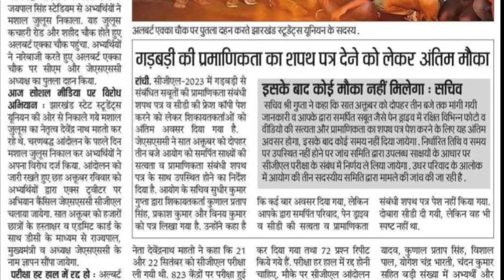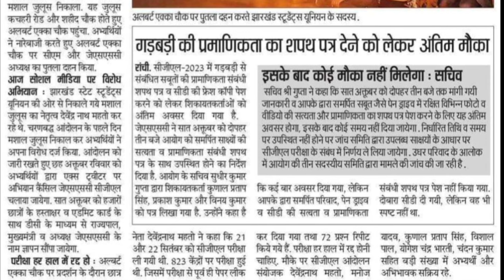JSSC सचिव सुधीर कुमार गुप्ता के द्वारा Jssc Cgl अभ्यर्थियों को दिया गया अंतिम मौका | Jssc Cgl Update